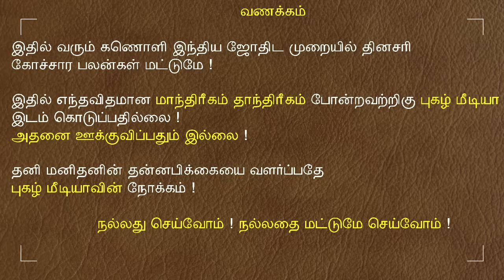12.07.2024 இன்றைய ராசி பலன் | 9626362555 - உங்கள் சந்தேகங்களுக்கு | Indraya Rasi Palangal